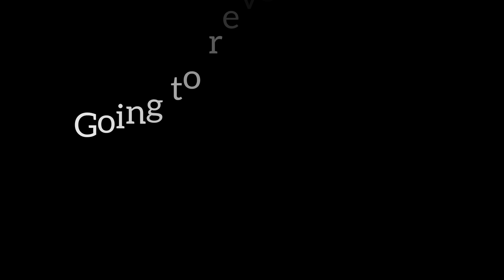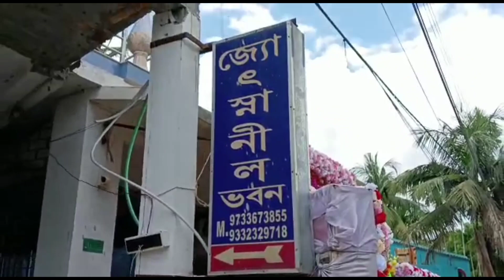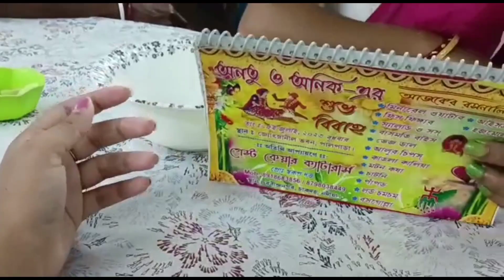Going to reveal face😲 First time going to attend Destination Wedding🥳🎉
Hey everyone I am Parna Saha . Hope you are doing well 😊 Here I shared my first vlog. Please keep supporting hope you will enjoy this videos🙏

যেভাবে এতদিন আপনারা বিশ্বাস রেখেছেন তার জন্য আমি কৃতজ্ঞ 😌 ধন্যবাদ সবাইকে এইভাবেই সমর্থন করে যাবেন 😊

Jyostnanil Vobon Address - Palpara, Sukhsagar Road Near St. Mary Secondary School Pin - 741222